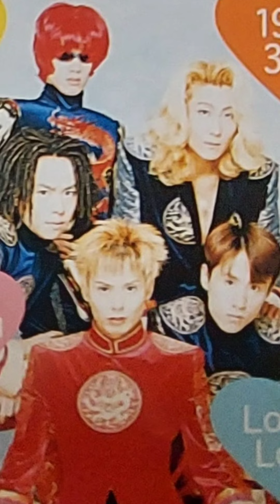シャ乱Q MyBabe 君が眠るまで とし99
ストックになりまして
もう何度もアップしてるのですが、、
すんません😃💦

最近気付いたのですが
全体的に音質(特に高音)が強く
聞きづらいのではないかと、
感じています。

良かったら教えてもらえたら
次回から、改善しようと思います。